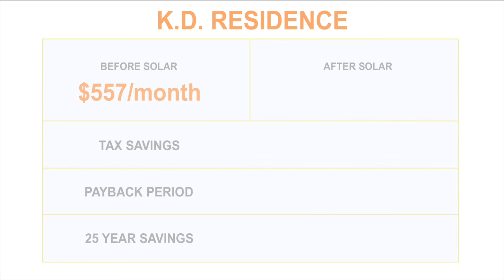Santa Ana Solar Panel Installation | Aikyum Solar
Santa Ana Solar Panels, Orange County
56 Canadian 270W Solar Panels with 56 Enphase M250 Microinverters were installed at this beautiful residence.
The homeowners of this beautiful Santa Ana home once paid $557/month for electricity but now pay only $51/month! They saved $13,497 in taxes and their payback period is 4.5 years. In 25 years they will have saved $151,800!